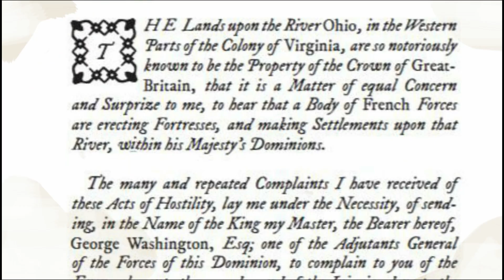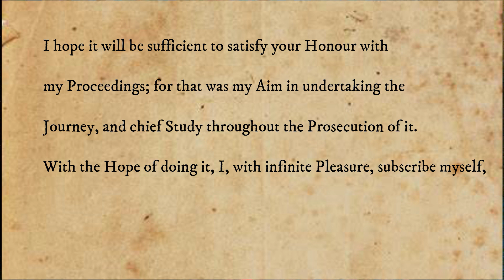Journal of Major George Washington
Happy Presidents Day!

21 year old George Washington set out on an expedition! Being a young man, he had something to prove and pushed himself beyond his limits. How did he do? Check it out here!